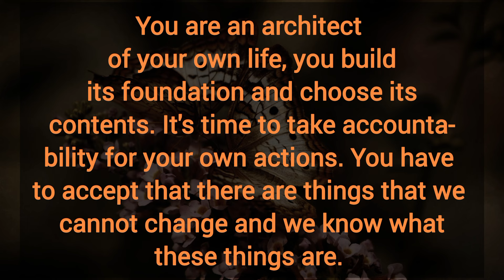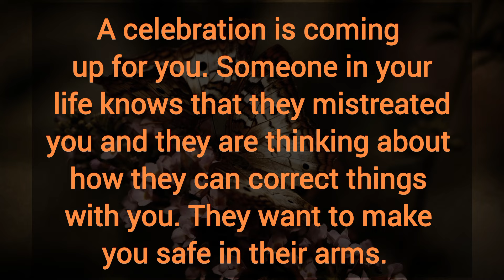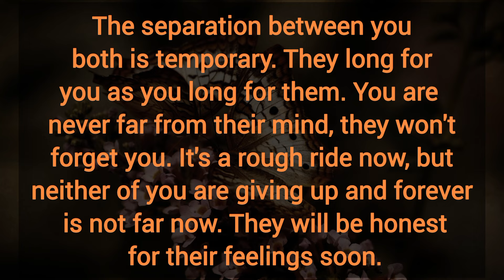The separation between you both is temporary. They long for you as you long for them. 👩‍❤️‍💋‍👨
The separation between you both is temporary.  They long for you as you long for them. 👩‍❤️‍💋‍👨 Your Partner Fillings.

Related Queries-

divine masculine
dm to df
divine masculine
dm df
dm tarot
twin flames
twin flames
twin flame reading
divine feminine
divine masculine
tarot reading
partner current energy
current feelings
Collective Reading